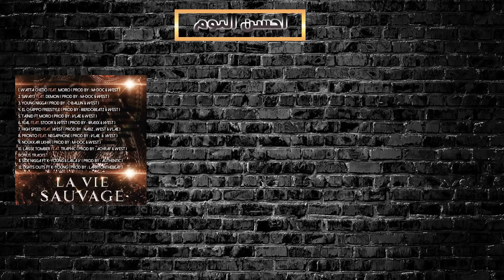راب سطوري الحلقة 3 : ملخص الراب مغربي لسنة 2019 اشنو وقع ؟ و شكون احسن رابور ف 2019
⭕️وصف الفيديو⭕️
راب سطوري الحلقة 3 : ملخص الراب مغربي لسنة 2019 اشنو وقع ؟ و شكون احس رابور ف 2019
                                          ⭕️وصف البرنامج ⭕️

                                        ⭕️الفيديوهات المدكورة⭕️

                                          ⭕️محتوى القناة ⭕️
قناة متخصصة فالراب تشرحو فيها طراكات راب مغربي تنجيبو اخبار روابا و اخبار عالمية عندها علاقة براب بالإضافة لترتيب احسن طراكات و بزاف ديال البرامج
                                          ⭕️برامج القناة ⭕️
                                         ⭕️تواصل معي⭕️
                                          ⭕️هام جدا⭕️
                                  ⭕️مرحبا بالجميع فالعائلة⭕️